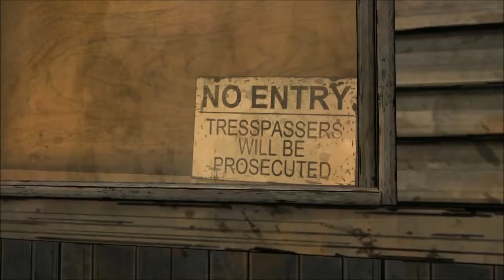The Walking Dead - Folge #027 Verdammte Walkers! - Deutsch - [HD]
The Walking Dead - Telltale Games - Skybound - PC - 720x1280 Pixel [HD]